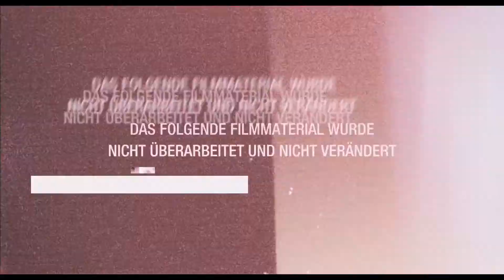Apollo 18 - German Trailer - Deutsche Kino Trailer von TrailerZone.de